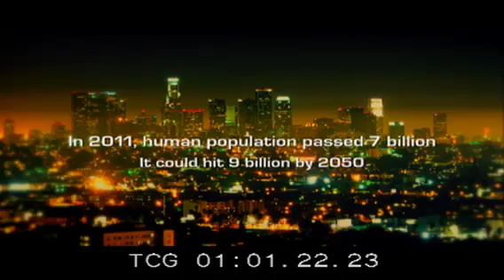Alien Deep with Bob Ballard Ep 5: Inner vs. Outer Space Trailer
Trailer for Alien Deep Episode 5, a finalist in the 2012 BLUE Ocean Film Festival's Broadcast, Exploration & Adventure, and Innovations & Solutions categories.

The world is running out of room.  The Earth's population has tripled in only 100 years.  Livable land is almost maxed out.  Where can we go from here? Some say we can grow more food and find extra room to live in outer space.  Maybe even move to Mars.  But is space really the answer? Oceanographer Dr. Robert Ballard thinks it's our own planet ... not the next galaxy.  He pits himself against the powerful advocates of manned space flight, including Buzz Aldrin.   He seeks out practical solutions that he says are the beginnings of a new era of ocean living and farming. Should humanity be reaching up ... or should we be pushing down?  Ballard thinks our very survival may rest in making the right choice.